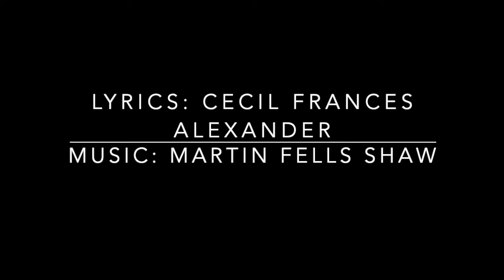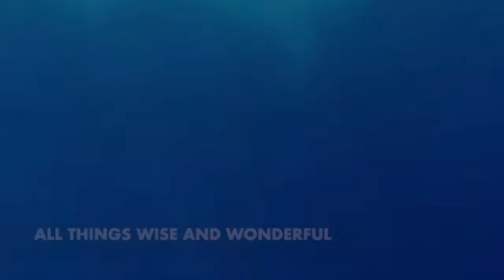All Things Bright and Beautiful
Enjoy the bright and beautiful animals as you listen to this beloved hymn.